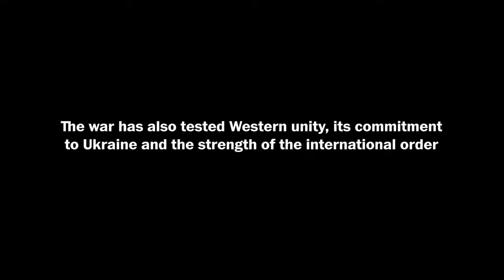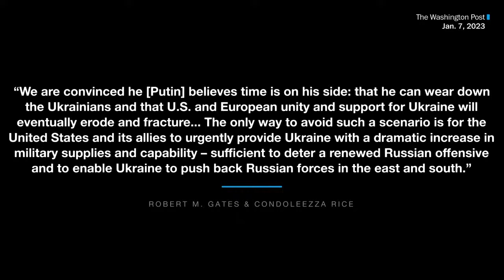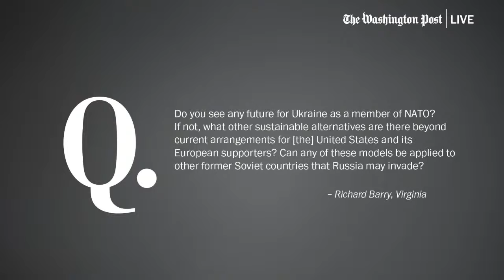Robert M. Gates on Ukraine, China and the international order (Full Stream 2/1)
Robert M. Gates has served eight U.S. presidents in various capacities throughout his career, including as secretary of defense, director of the CIA and a member of the National Security Council. On Wednesday, Feb. 1 at 1:00 p.m. ET, Gates joins Washington Post foreign affairs columnist David Ignatius to discuss the path forward in Ukraine nearly one year after Russia’s invasion, the international order and the geopolitical dynamics of the U.S.-China relationship.